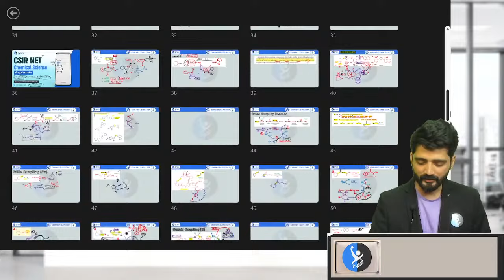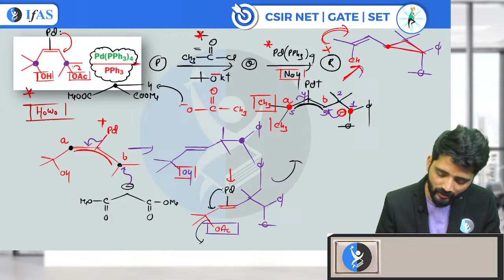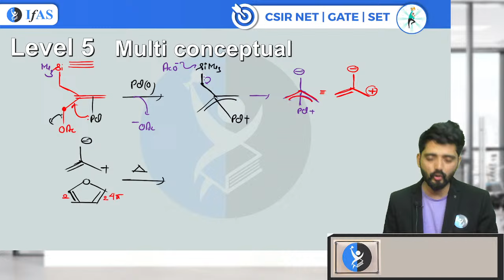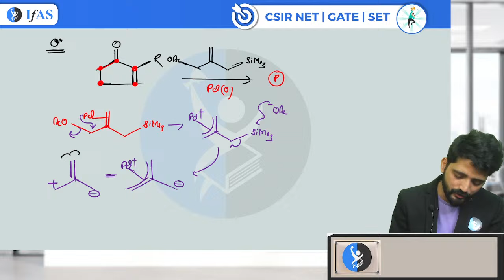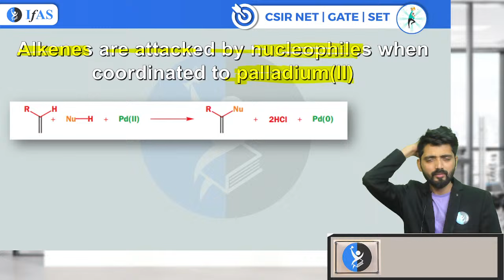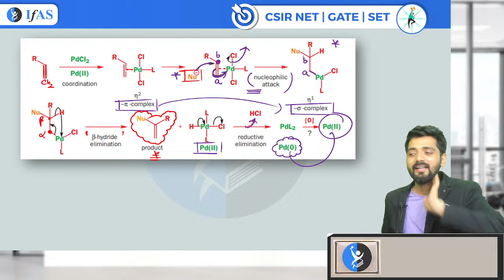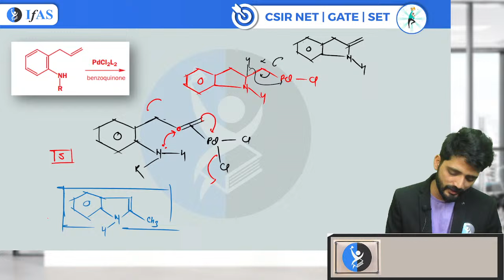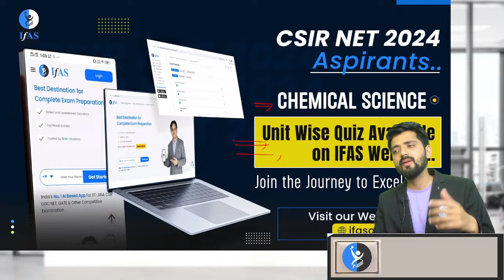Trost Tsuji Part 3 | Reagents Pd-Chemistry | CSIR NET Chemical Science June 2024| L-8 | IFAS